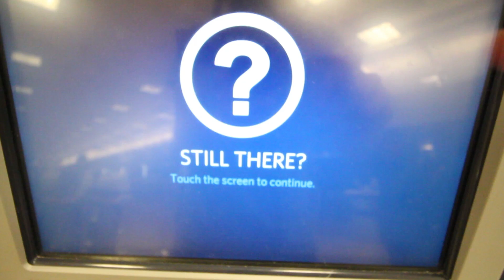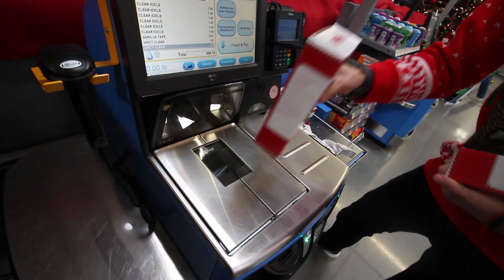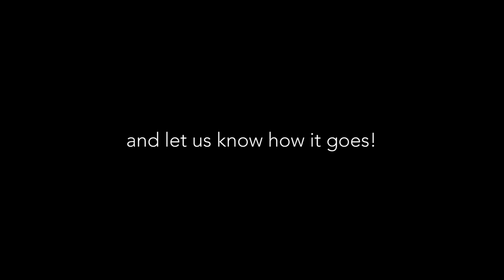HUGE CHRISTMAS SURPRISE! COVERED OUR PARENTS HOUSE IN LIGHTS!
While her parents were at work, we flew to Sacramento and covered their house in thousands of lights and their reaction was priceless. National Lampoon's Christmas in real life! Last year's Huge Christmas surprise

The Jurgys
Nellie wanted to go see her parents and be home one last time before having our baby, so we booked some last minute flights to Sacramento. We wanted to surprise her parents as well. Every year they watch the movie National Lampoon's Christmas Vacation and we thought it'd be awesome to make that happen in real life! We raided more than one Walmart, bought thousands of Christmas lights and had a team of family members help us cover their house before they got home from work. They really had no idea and their reaction was priceless. They kept saying it was the best Christmas memory.